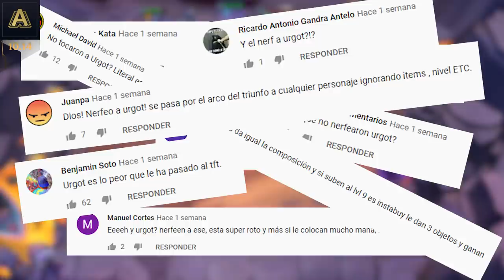TFT 10.14: Rework de Urgot y Planeta Enano | Teamfight Tactics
El universo entero lo pedía: ¡a Urgot le urgía un rediseño! La versión 10.14 de Teamfight Tactics trae un ajuste a todo su kit que dará más opciones de contrajuego, así como una nueva galaxia no apta para claustrofóbicos y cambios de balance para varios campeones y sinergias.

Salta a tu tema favorito:

JUGABILIDAD

0:19 Nueva Galaxia: Planeta Enano
0:41 Cambio a orbes que contienen Ayuda de Neeko
0:55 Nuevas reglas para determinar posición final en partida

CAMPEONES

1:17 Rediseño de Urgot ↑↓
1:57 Ashe y Jhin ↑
2:20 Jarvan e Irelia ↑
2:41 Aurelion Sol ↓

SINERGIAS

3:01 Guardiana Estelar ↓
3:24 Celestial ↑
3:40 Cibernético ↓

OBJETOS

3:54 Verdugo de Gigantes ↑↓
4:19 Chispa Iónica ↓